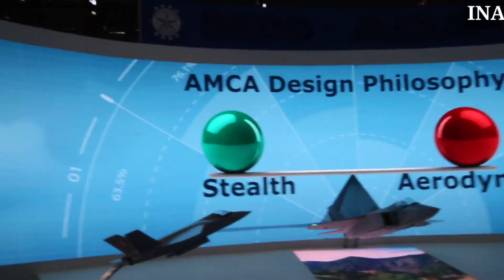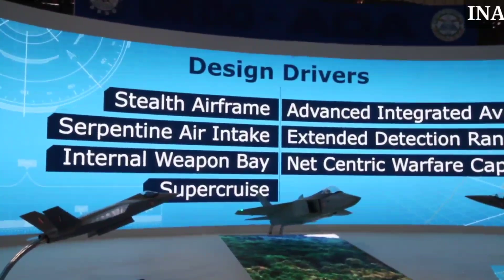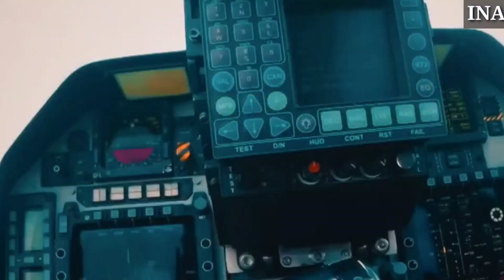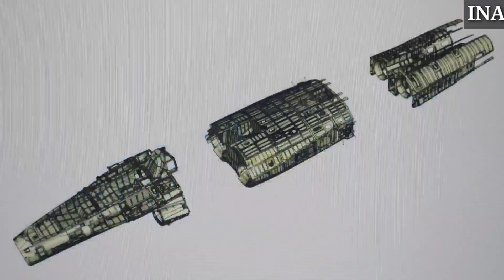ब्रेकिंग - 200 AMCA का बड़ा Order - 200 Amca Fighter Jets for Indian Aie Force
The Cabinet Committee on Security (CCS) is expected to approve the indigenous Advanced Medium Combat Aircraft (AMCA), a fifth-generation fighter aircraft being developed for the Indian Air Force. However, the clearance is likely to be granted later this year or early next year, as the Aeronautical Development Agency (ADA) has completed the Critical Design Review (CDR) of the program.

Despite this progress, the Hindustan Aeronautics Limited (HAL) and Defense Research and Development Organization (DRDO) are yet to finalize private partners for the AMCA program, which was intended to be executed through a Special Purpose Vehicle (SPV) with private players holding a majority stake.

HAL and DRDO have engaged in multiple discussions with potential partners, but concerns persist about the profitability of the SPV model. Previous reports by idrw indicate that talks have now shifted towards the promised order book, which presently stands at approximately 140 units for a total of 7 squadrons. This includes 40 units of the Mkl variant and 100 units of the Mkll variant, powered by a high-thrust engine.